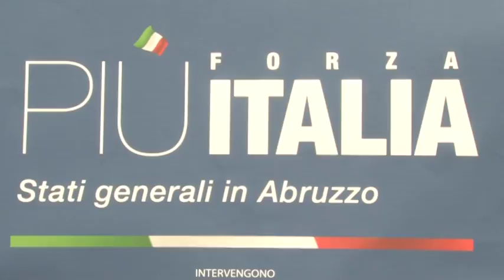A Pescara gli stati generali di Forza Italia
Si sono svolti a Pescara gli stati generali di Forza Italia, alla presenza dei big del partito. Telefonata di Silvio Berlusconi in sala, per rassicurare sulla tenuta dello schieramento di centrodestra e il rapporto con la Lega di Salvini. Silvio Berlusconi si è pronunciato, senza mezzi termini, pronosticando la vittoria in Abruzzo alle prossime elezioni regionali, che ha auspicato in tempi brevi.